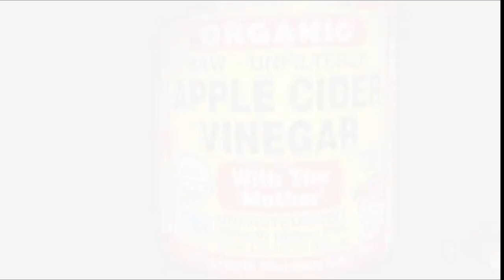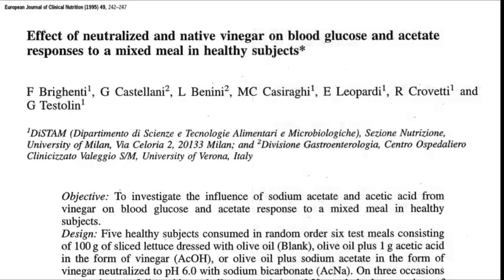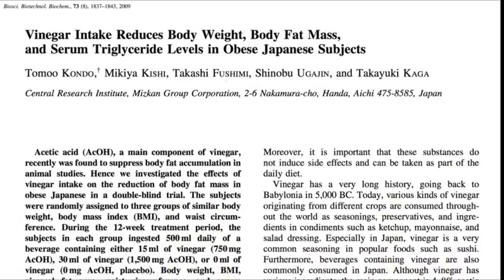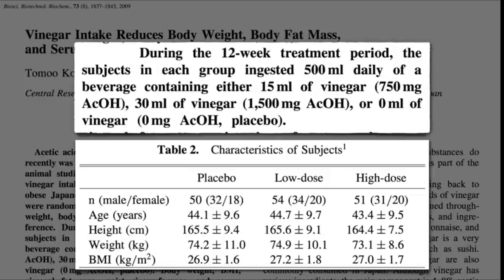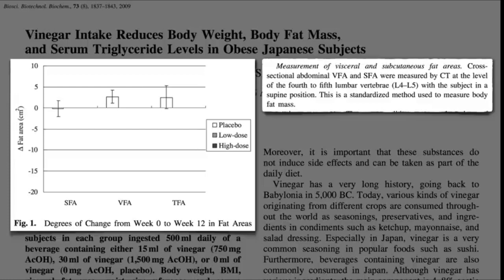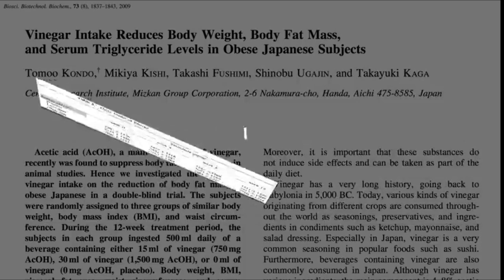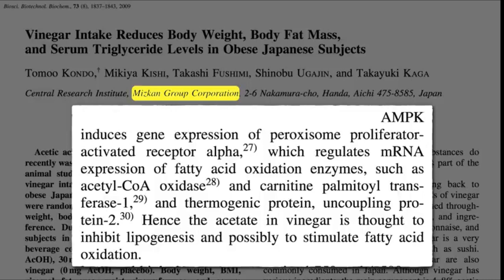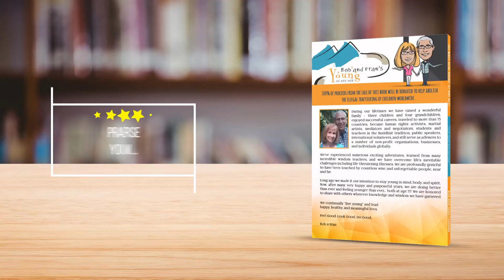CAN YOU REALLY LOSE BELLY FAT WITH APPLE CIDER VINEGAR? | YOUNG AT ANY AGE - BOB & FRAN (DR. GREGER)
Can you really lose belly fat with apple cider vinegar?    Renowned physician & medical researcher, Dr. Michael Greger, MD explains the facts. He states that CT scans confirm daily vinegar consumption can lead to a significant loss of abdominal fat.  Learn how to lose weight without drugs in this eye-opening video.

We are grateful to Dr. Greger for his extensive research work and for sharing his findings.